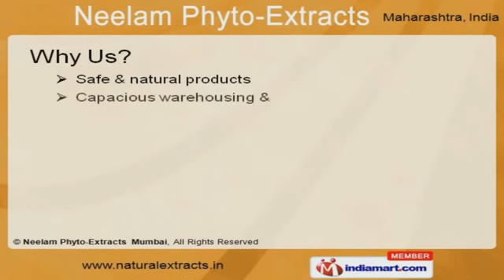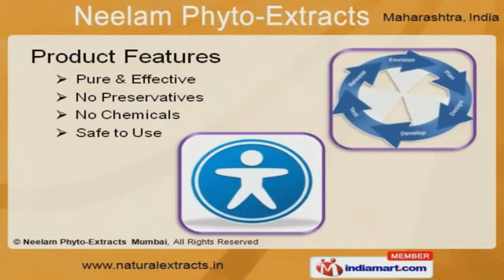Herbal Extracts by Neelam Phyto-extracts, Mumbai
Welcome to Neelam Phyto extracts, Manufacturer of Phyto Extract Products. The company was incepted at Mumbai. Our State of the art infrastructure and Stringent quality norms make us the preferred supplier in the industry. Total quality assurance, Competitive market prices and Complete client satisfaction help us to achieve an unrivalled position in the industry. USA, Canada, France and Japan are some of the major markets. We accept payment through Cash, Letter of Credit , Demand Draft and others. Pure, Effective and No Chemicals are the factors that make our products unique. We offer a huge gamut of Phyto Products and Natural Essential Oils. Our Phyto Products are widely acclaimed in the market. Natural Essential Oils offered by us are best in the industry amongst others.